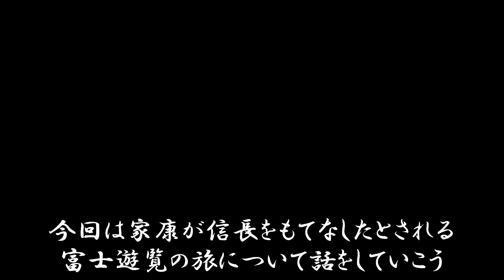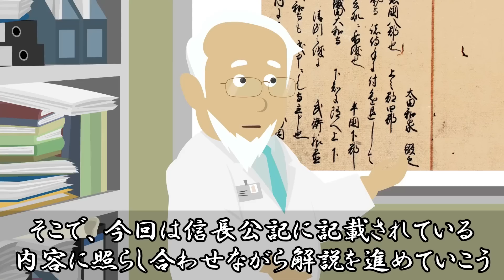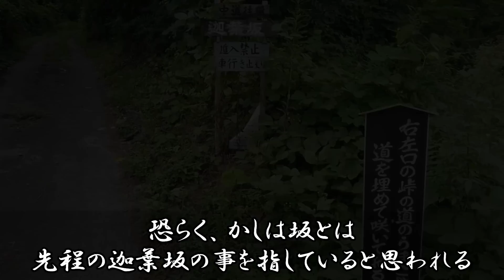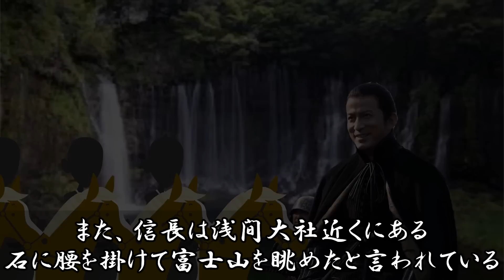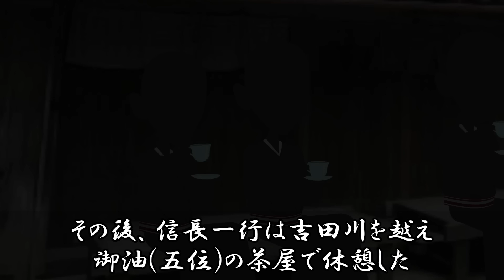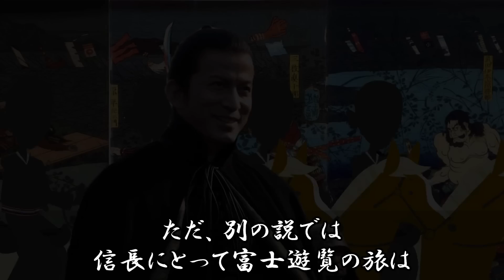【どうする家康】徳川家康が信長をもてなした富士遊覧の旅！訪れた名所を詳しくご紹介！【歴史雑学】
案件のご相談、問い合わせはこちら